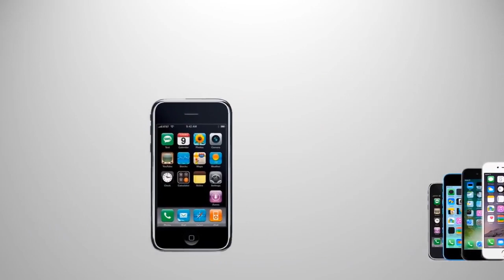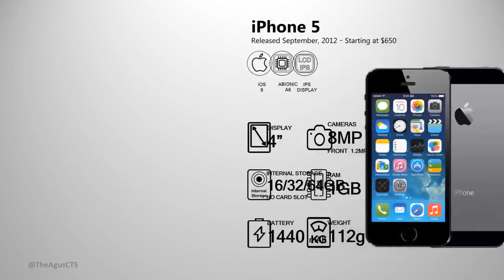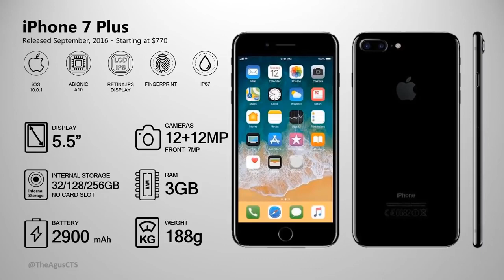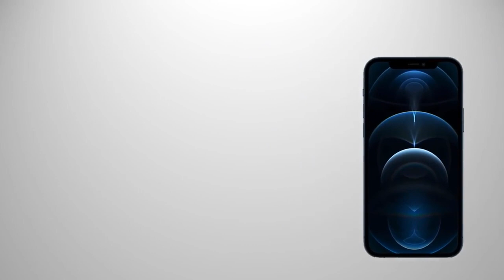History of the iPhone | iPhone to iPhone 13 pro max | 2021 new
iPhone to iPhone 13 pro max